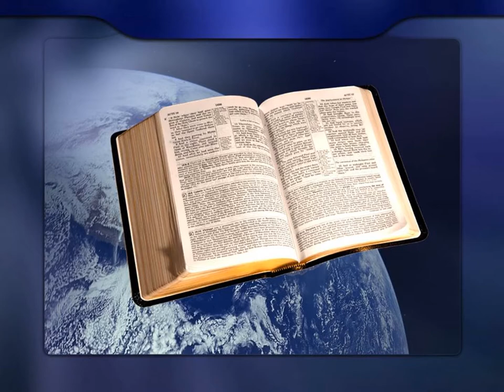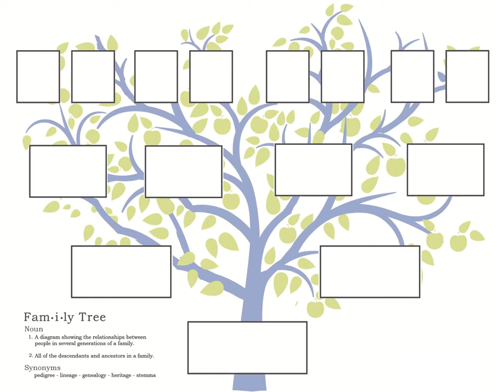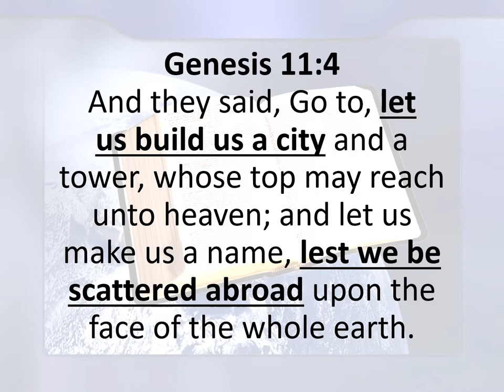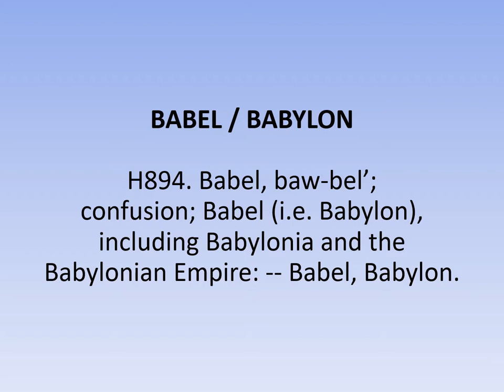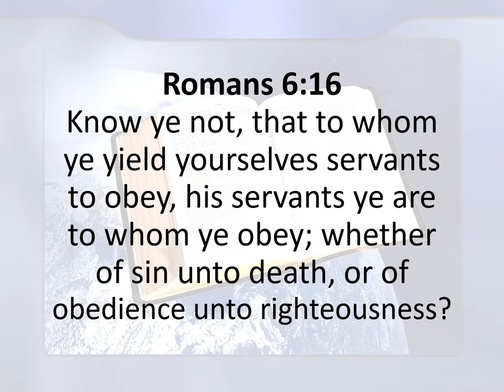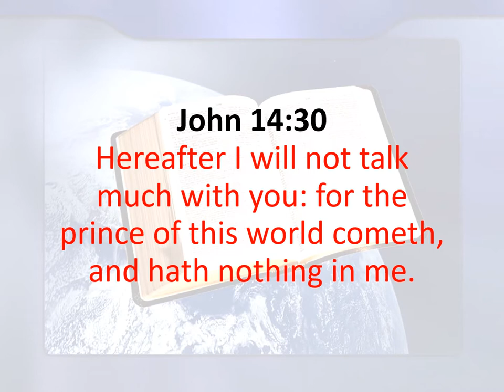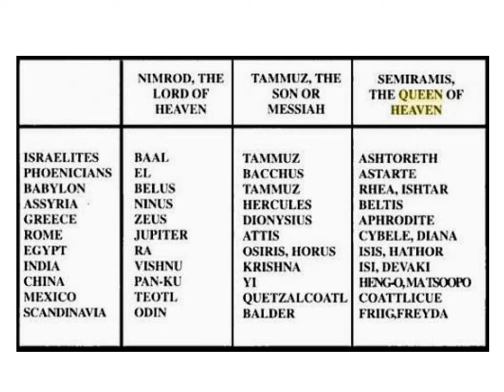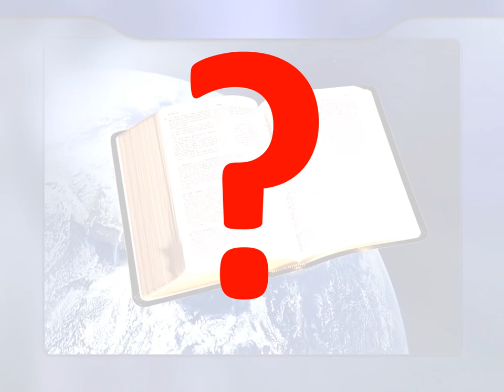THE Conspiracy Theory 2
IF YOU TRULY BELIEVE THAT THE BIBLE IS GOD'S WORD, YOU OWE IT TO YOURSELF TO WATCH THIS 3 PART VIDEO SERIES!!! THE BIBLE HAS SOME IMPORTANT INFORMATION THAT MOST PREACHERS WILL NEVER TELL YOU!!!